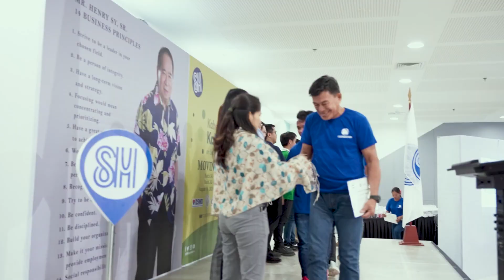CNN Business Matters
Explore the 40-year legacy of SM Foundation – a story of commitment, compassion, and community transformation.

Catch this SocialGood story on Business Matters on November 25 at 9:30 PM, with replays every Sunday at 5:00 PM and Thursday at 4:30 PM on CNN Philippines.